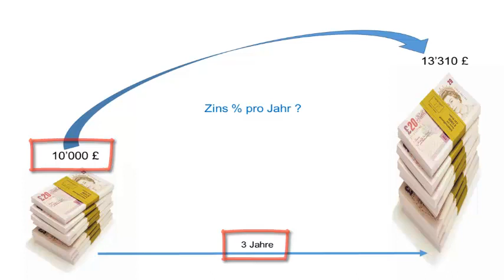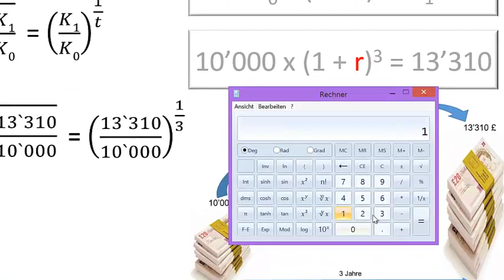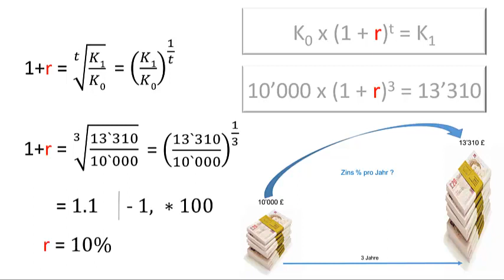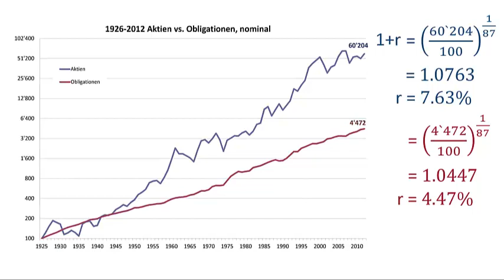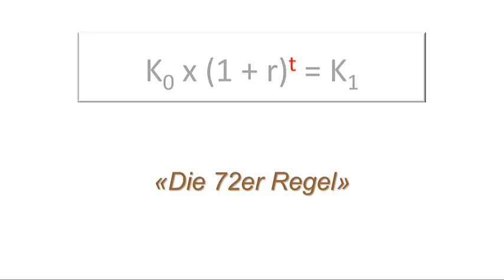Zinseszinsformel: Auflösung nach Zins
Ausgehend von der Zinseszinsformel zeigen wir die Auflösung nach dem Zinssatz (r) sowie deren Anwendung -- auch wie die Eingabe auf einem Rechner erfolgt -- auf die Entwicklung von Marktkursen. Bzgl. der Auflösung nach dem Zeitfaktor (t) verweisen wir auf das Video „Die 72er Regel -- analytischer Hintergrund".